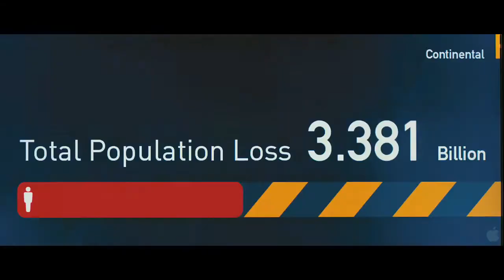Best zombie movies in Hindi 2020 | horror movies | Hindi dubbed movies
Namaste dosto iss video main baat ki hai kuch zombie movies ke baare main.Iss video main movies jaise ki train to bhusan,miruthan,zombieland aur bhotsi movies hai toh video ko pura dhekhiye.